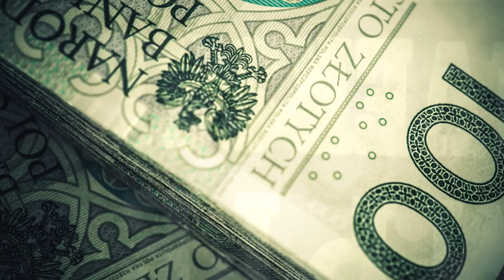Kiu Fiu - Kiu Hefner (Prod. Afubeats)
Album - J.A.N.
Realizacja nagrania - South Side Studio
Produkcja - Afubeats
Mix/Master - Nawiedzony Dom Kiu Fiu:
Dyskografia:
1997 Thug Life (Kiu i Celo) - Uważaj Bracie
1999 Kiu Fiu - Żyć i umrzeć w Szopienicach
2001 S2D-Brzmienia Podziemia,
2003 Esdwade - Austrolopiteki
2004 Esdwade - Astralna Projekcja
2005 Kiu Fiu - Rymidym
2015 Esdwadethugz - Terapia